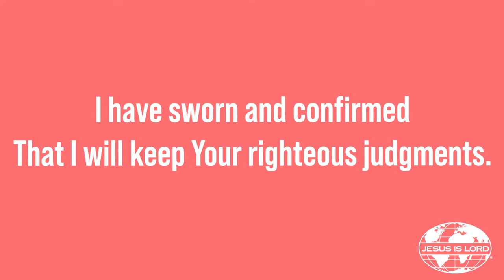Daily Bible Reading - July 29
You can check out the full devotion on this scripture here!

3 Ways to Improve Your Ability to Hear the Holy Spirit